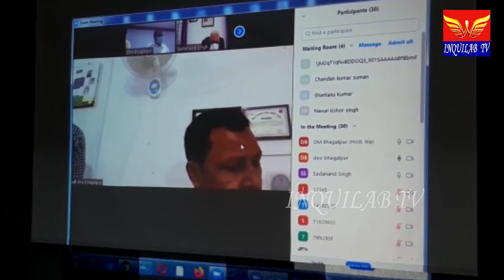और एनएच 80 के मुद्दे पर जिलाधिकारी के साथ सांसद ने किया बैठक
भागलपुर में कोरोना संक्रमण के बीच बाढ़ की विभिषता को देखते  हुए समीक्षा भवन में सांसद अजय कुमार मंडल के नेतृत्व में जिलाधिकारी प्रणव कुमार सहित अन्य अधिकारियों की एक बैठक आयोजित की गई|  वहीं बैठक के दौरान बाढ़ में जिला प्रशासन की ओर से की तैयारी सहित अन्य मसलों पर विस्तार से चर्चा हुई है| इसी कड़ी में सांसद अजय कुमार मंडल ने जिलाधिकारी प्रणव कुमार से बाढ़ की तैयारी और भी पुख्ता करने,  पीड़ितों को अविलंब राहत सामग्री सहित अन्य  प्रकार की मदद उपलब्ध करवाने की बात कही है| सांसद ने आइसोलेशन वार्ड में भी व्यवस्था को दुरुस्त करने और जांच में तेजी लाने के लिए जिलाधिकारी से आग्रह किया है|   इसके साथ ही सांसद ने एनएच 80 की दयनीय स्थिति को लेकर अधिकारियों के समाक्ष अपनी नाराज़गी व्यक्त करते हुए कहा कि एनएच80 की इस दुर्दशा से वह शर्मिंदगी महसूस करते हैं|  बैठक के उपरांत सांसद ने मीडियाकर्मियों से बात करते हुए कहा कि बाढ़ की विभिशता झेल रहे लोगों के साथ सरकार की पूरी सहानुभूति है| उन्होंने कहा कि ऐसे लोगों को खाद्य सामग्री और अन्य प्रकार की मदद मिलेगी| सांसद ने  जल्द एनएच 80 को दुरुस्त करने की भी बात कही है| सांसद अजय कुमार मंडल की मानें तो उन्होंने अधिकारियों को बाढ़ वाले क्षेत्रों में पीड़ितों को किसी प्रकार की कमी ना हो यह सुनिश्चित करने के लिए कहा है|